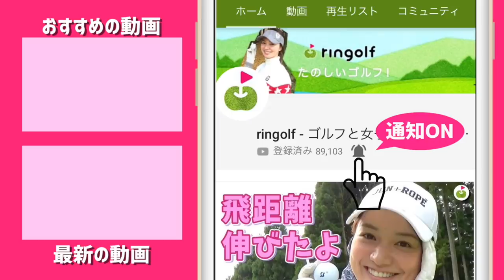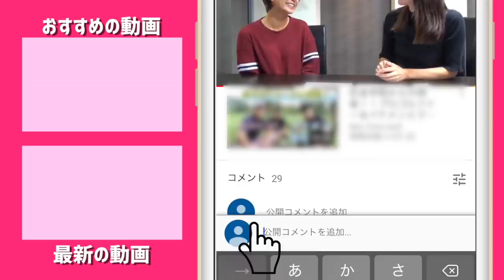273ヤードワンオンチャレンジ？！【日本女子オープンゴルフ選手権 #3】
☆ 協力：日本ゴルフ協会(JGA)

今回は、日本女子オープンゴルフ選手権の指定練習日を取材しました！
特別に許可をいただき、撮影できることになりました。
エイミー・コガプロ、三ヶ島プロ、葭葉ルミプロについて
練習ラウンドの様子を撮影していきます！

♣本日のゴルフ場:COCOPA RESORT CLUB 白山ヴィレッジゴルフコース・QUEENコース